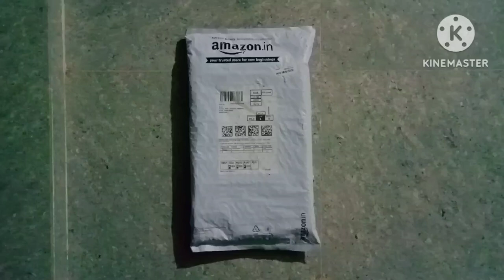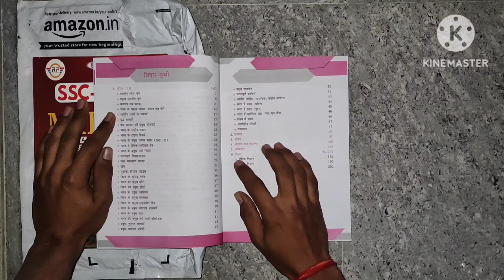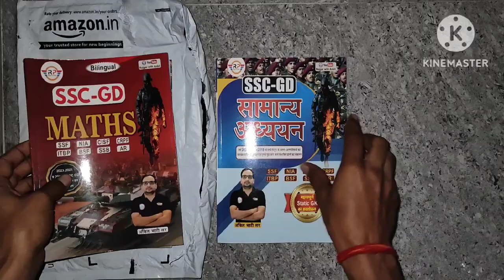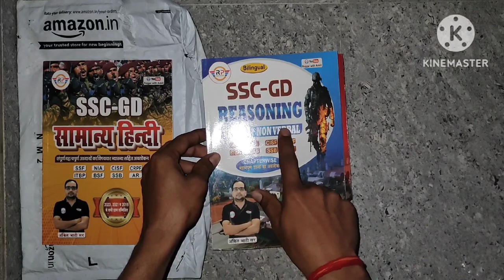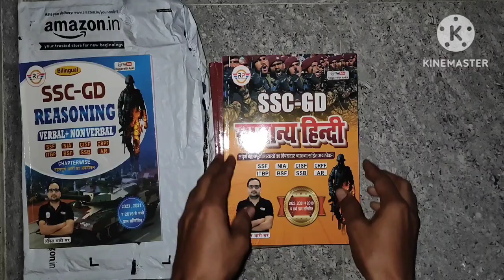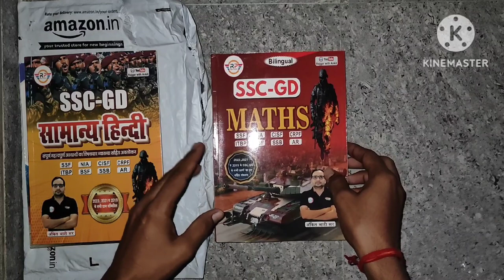SSC GD 2024 book by rojgar with ankit |best book for SSC GD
Es video me mai aapko SSC GD books ke bare mai batau ga joki rojgar with ankit ki taraf se hai
Jo bhi dost 2024 mai SSC GD ki nokari pana chahta hai vo ye book jarur purchase kare
Ye bhaut achhi books hai ye book aapki safalta ko sunischit kar sakti hai
In books ka offer mahine ki har 10 taarikh ko aata hai to aap in books ko offer ke sath purchase kar sakte hai